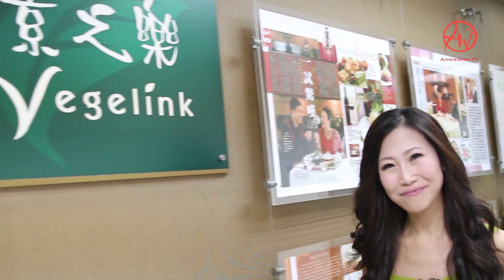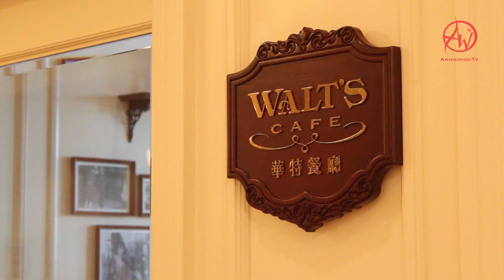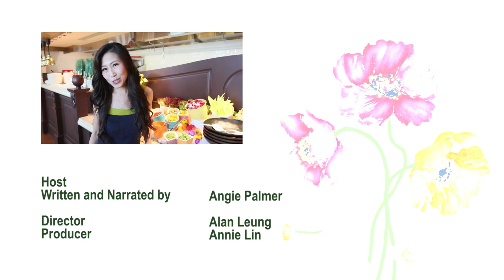GenerationV EP1 with Angie Palmer (Special Guest KellyJackie)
Angie will take you to Vegan Restaurants in Hong Kong.
Special Guest KellyJackie (Hong Kong Singer)